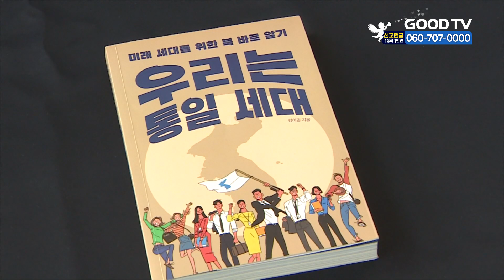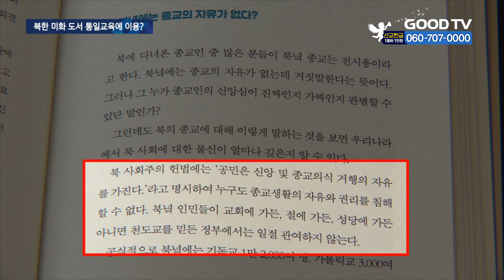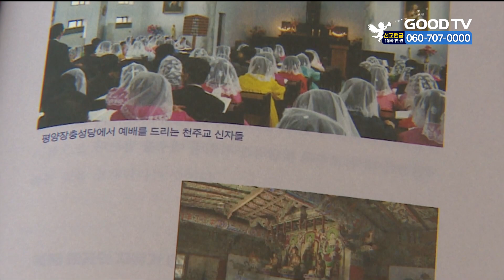북한이 민주주의?…통일교육 도서 논란 [GOODTV NEWS 20210527]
매년 5월 넷째주는 통일부가 지정한 통일교육주간입니다. 서울시교육청은 40개 학교에 통일교육 도서를 지원했는데요. 참고 도서 목록에 북한을 미화해 논란이 된 책이 그대로 포함된 것으로 밝혀졌습니다. 박애리 기자의 보돕니다.

“그들은 자유와 민주주의를 구가하며 살고 있었다.” 서울시교육청의 통일교육 참고 도서 목록에 있는 책입니다.

저자는 북한이 자유와 민주주의가 있는 나라인데 그동안 가짜뉴스와 편파보도에 가려져 몰랐다고 설명합니다. 책을 살펴보니 심지어 북한의 정책이 부럽다고도 적혀 있습니다. 인민을 무상으로 치료해주며 주택 또한 국가에서 무료로 주고, 일자리도 국가에서 배치해주기 때문에 사는 데 걱정이 없다는 겁니다.

책을 처음 본 학생들은 북한에 대해 우호적인 반응을 보이기도 합니다.

(신하주(16) / 서울 등촌동)
“저도 지금 취업에 대해 걱정을 많이 하고 있는데 북한의 이런 얘기를 들어보니까 부러운 면도 좀 생긴 것 같아요.”

(이서율(15)/ 서울 화곡동)
“탈북자들을 통해 듣기로는 북한이 살기도 힘들고 안 좋은 나라라고 들었는데요. 그런데 지금 보니까 살기도 좋고 괜찮은 나라 같아요.”

종교 활동에 대해서도 왜곡된 내용을 담고 있습니다. 책에는 누구도 종교생활의 자유와 권리를 침해할 수 없으며, 정부에서도 일절 관여하지 않는다고 명시되어 있습니다. 하지만 국제오픈도어선교회에 따르면, 북한은 20년 연속 기독교 박해 국가 1위에 이름을 올렸습니다. 최근 1년간 살해된 기독교인만 무려 4,700명이 넘습니다.

탈북민들은 책 내용과 북한의 현실이 전혀 다르다고 지적합니다.

(강철호 목사 / 탈북민)
북한에는 종교의 자유가 없어요. 예수 믿었다는 것 때문에, 성경책을 가지고 있다는 것 때문에 지금 보위부 감옥에 갇혀 있는 사람들이 얼마나 많은데요.

(김미화(가명) / 탈북민)
이런 시스템을 가지고 있다고 자랑하지만 내부를 파헤쳐보면 그렇지 않다. 이중적이다. 이런 것들도 정확히 어필을 해줘야 아이들이 시행착오를 안 겪을 것 같아요.

해당 책자가 통일교육 참고 도서 목록에 포함된 사실이 알려지면서 논란이 일자 서울시교육청은 다양한 관점에서 교육할 수 있도록 자료를 구성했다고 해명할 뿐 도서 목록을 그대로 일선학교에 전달했습니다.

(서울시교육청 관계자)
다양한 관점은 학교에서 교육하는 방법이나, 교육하는 목적이나, 교육하는 방향성이 학교마다 조금씩 다르잖아요. 다양한 관점 필요하고요. (타)시도에 있는 자료를 참고했고 현장지원단 선생님들의 추천도 받고.

서울시교육청의 답변처럼 다른 시도의 사례를 참고하고 추천도 받았다는 통일교육 참고 도서. 사실과 다른 주장이 통일교육이란 이름으로 포장돼 자칫 학생들의 가치관 형성에 영향을 미치지는 않을지, 교육기관의 신중한 검토가 필요해 보입니다.

GOODTV NEWS 박애리입니다.

* 방송시간
 GOODTV NEWS

● 본방 : 월 ~ 금요일 21:50
● 재방 : 화 ~ 금요일 06:50  /  토요일 06:00
● 삼방 : 화 ~ 금요일 12:00   /  토요일 14:00

* 시청방법

- IPTV: KT Olleh TV 234번, SKB Btv 303번, LG U+ 273번
- 위성TV: KT 스카이라이프 186번
- 케이블: Btv 케이블 224번, LG헬로비전 289번, 딜라이브 303번,